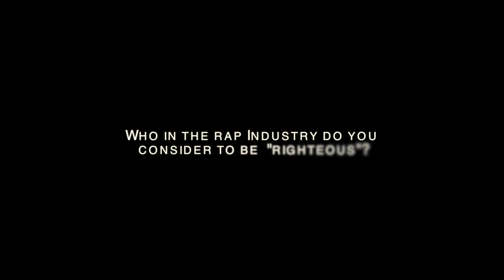Dee-1 3's Up Documentary Pt. 2 "Be Righteous"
Get @Dee1Music’s first official release 3’s Up EP now at iTunes, Amazon, Google, & Best Buy!